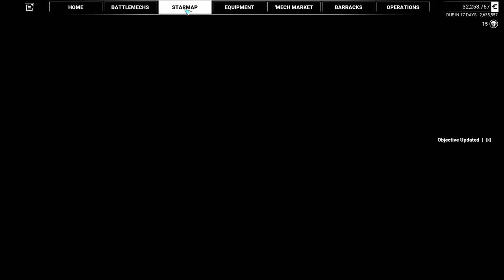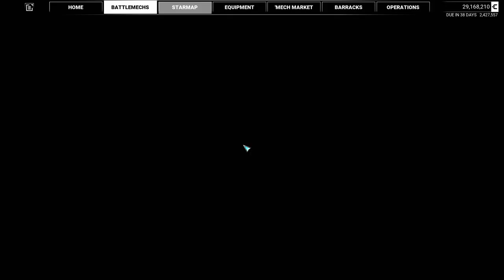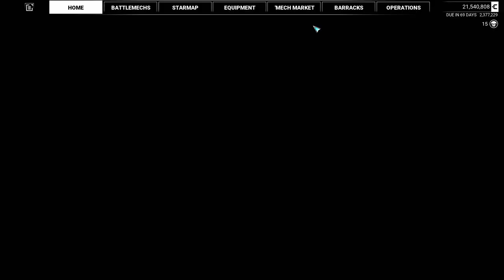Crucible - Mission 21 - MechWarrior 5: MercTech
Reputation Level: 15
Mission Type: Warzone-like
Difficulty: 100
Tonnage Limit: 400
Rewards: 750,00 C-Bills, 10,106 Reputation, two Tier 5 UAC/5, two Tier 5 PPCs, two Tier 5 LRM-20, seven Double Heat Sinks

With the last set of coordinates finally unlocked the Cavaliers head to HD-438297, well beyond the Inner Sphere boundary in the Periphery. Confronted by a unknown derelict SLDF JumpShip upon arrival, the Cavaliers and Spears prepare to land to investigate a massive SLDF base on the surface seemingly untouched for centuries. As Ryana works her way inside in search of answers about his father, Mason must defend against the arrival of a sizable ComStar military force to allow Ryana to download and delete a Star League memory core to deny it from the Blessed Order.